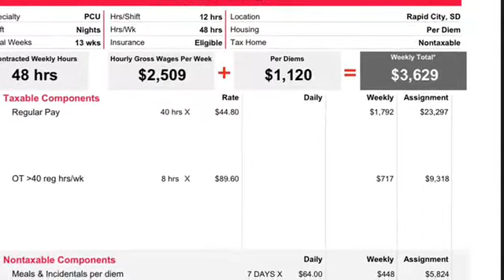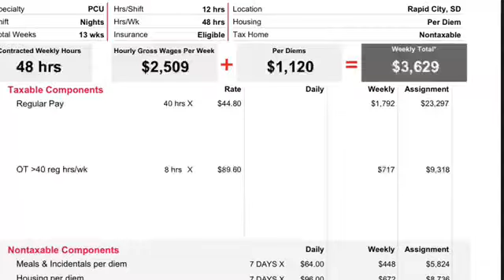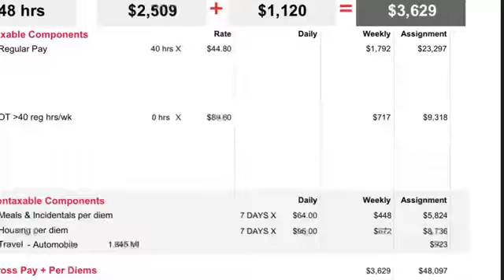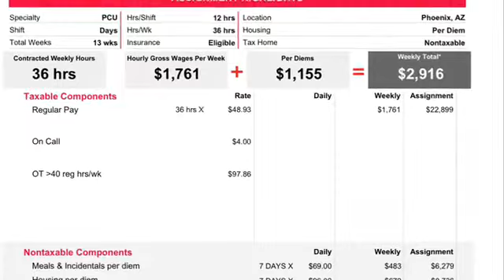HOW MUCH YOU REALLY MAKE AS A TRAVEL NURSE| Breaking Down Pay Packages| What You Need To Know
WELCOME BACK!!! I am here with a highly requested video showing you all how to break down pay packages that we receive as travel nurses. Of course these rates do vary based on location, shifts, time of the year, hospital needs, etc. This is just a couple of examples to show you guys what to look for.